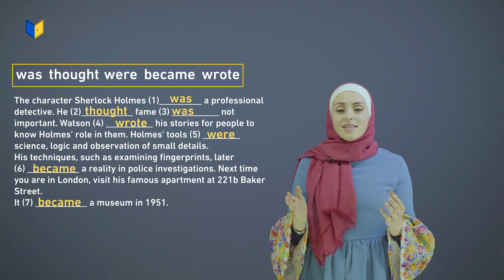إنجليزي صف السابع-The Past Simple (irregular verbs) -Exercise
إنجليزي صف السابع
ELEMENTARY,MY DEAR WATSON -Grammar-The Past Simple (irregular verbs) -Exercise
(الفصل الثاني الوحدة الخامسة)
تعلم اللغة الإنجليزية مع المعلمة شهد الخشاني على منصة أبواب